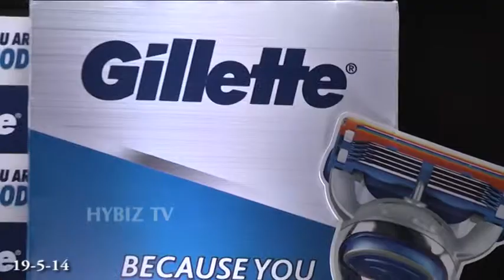Gillette - Because you are Role Model